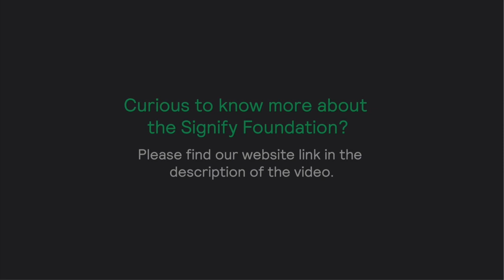Signify Foundation 2021 - Sharing the power of light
In the past five years, the Signify Foundation has been working with its partners to bring light and opportunities to people who aspire to create a brighter future.

Building recovery and resilience for underserved communities by enabling access to light and livelihood development has been the Foundation’s social impact focus in 2021.

Watch the video to witness the power of light and hear from our strong supporters who lead the change.